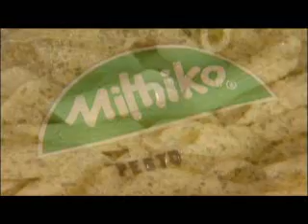Mithiko pasta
or skype me at complete.industries
Looking also for Regional Distributors.